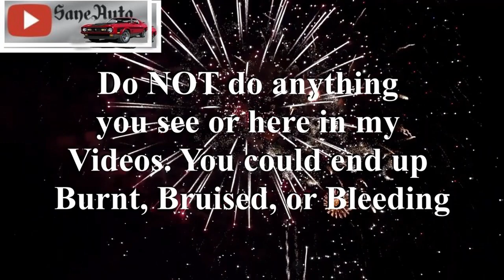"How to Avoid replacing the heater core" flush clogged-up heater-core (fix car truck has no heat)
DIY auto repair Backflush a stopped-up heater core to avoid removal and fix "no heat problem"
Is your heater core clogged? I tried flushing this heater core and it fixed the no heat problem without having to remove the heater core. The secret to making this work is in this auto repair video. watch closely.

Toyota Prius Parts links;
* Battery Fan Screen
* HV battery Blower motor cooling fan
* HV battery blower motor used
* Upgrade to 12 hole fuel injectors -- Prius
* Dual USB port
* Blue LED USB Charge port
* Prius Console organizer
* Special Prius Filter wrench
* 10mm Allen for drain / Fill plug
* Mobil 1 Engine oil
* Oil drain plug gasket washer
* Oil catch can with drain
* Toyota Prius coolant antifreeze
* new factory water Pump HALF of dealer PRICE
* Rain Guards
* Touchscreen stereo prius upgrade
* Hybrid high voltage Battery Bus Bars Updated
* Filter material
* Head Gasket set
* HV High Voltage Battery Balance Charger & Discharger